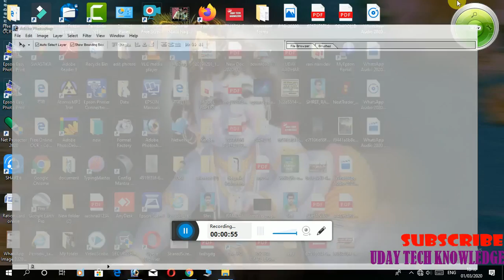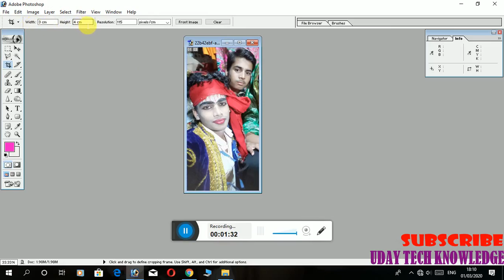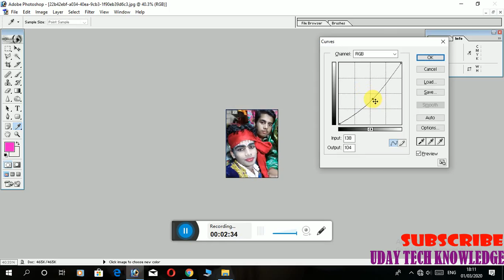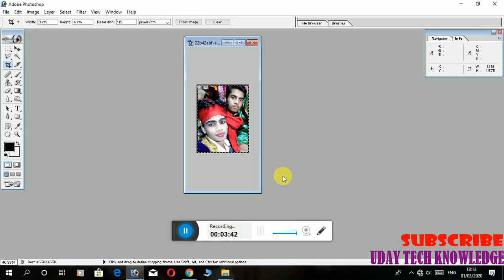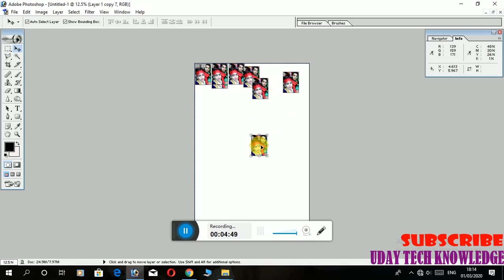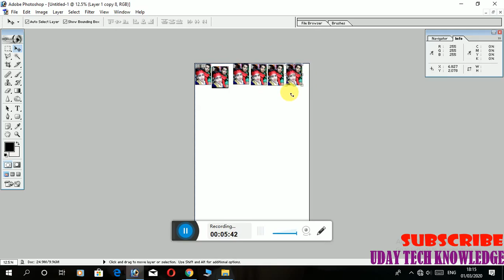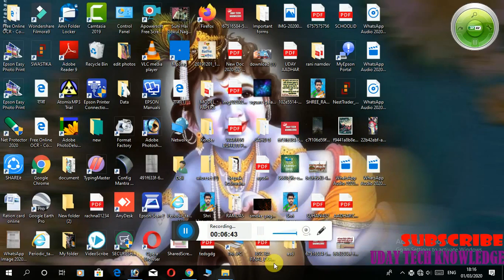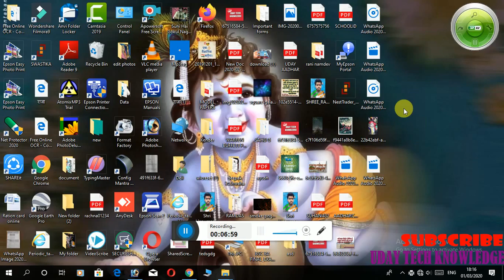passport size photo banaiye sirph 6 minit me